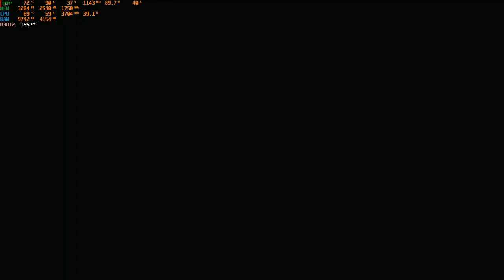Devil May Cry 5 - I7 3770K|RX 570 4GB|16GB RAM| HIGH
*NOTE*
There are a few stutters on the video. But its only becouse of the recording, without recording the game runs really well  on ultra settings.

Rig:
-Intel core i7 3770K
-Aqirys Puck cooler
-Gigabyte RX 570 4Gb
-Gigabyte  z77x-ud4h
-16Gb 1333Ghz of ram
-120Gb ssd/500Gb hd
-650W Inter-Tech HiPower SP-650
-MS Iron case